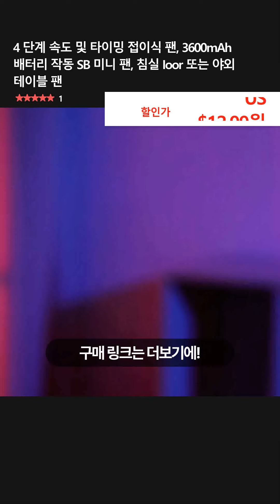4 단계 속도 및 타이밍 접이식 팬, 3600mAh 배터리 작동 SB 미니 팬, 침실 Ioor 또는 야외 테이블 팬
👉 구매링크